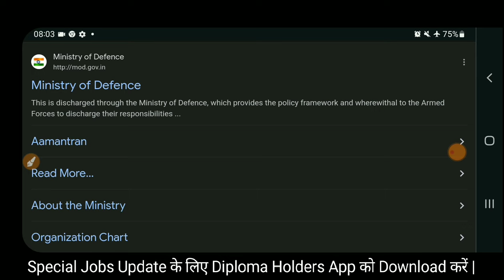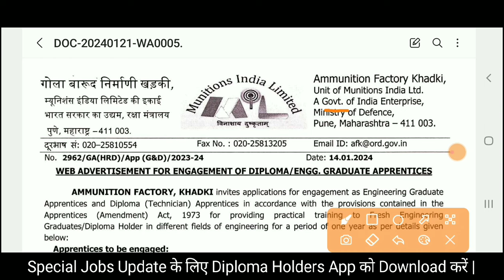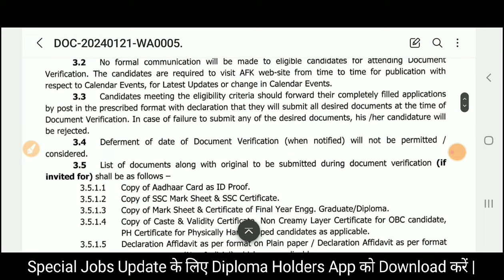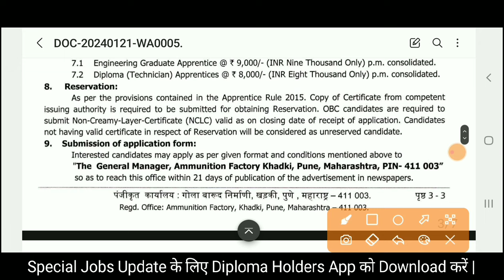रक्षा मंत्रालय भर्ती 2024 | Diploma B.Tech | Freshers | Ministry Of Defence Vacancy 2024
Also Follow⤵️⤵️